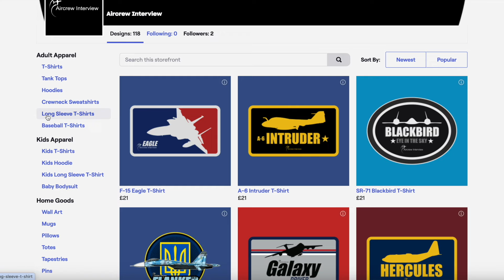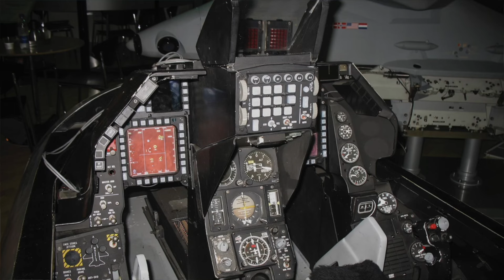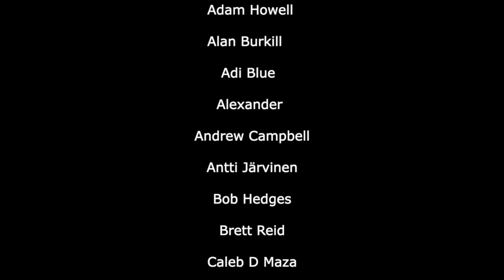Flying the OA-37 & F-16 | Tony Mahoney (Part 1)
Tony Mahoney shares what it was like to fly the OA-37 Dragonfly and F-16 Fighting Falcon.
Strap in and enjoy!